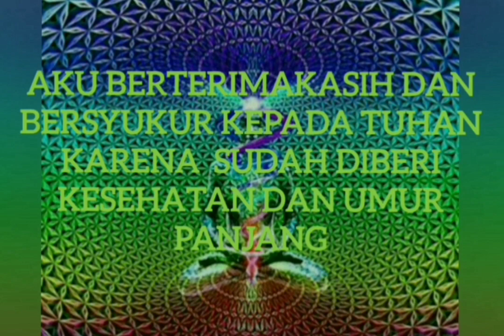Afirmasi Kesehatan dan Umur panjang/Doa kesehatan/Doa umur panjang/@Gazzsuqsez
Afirmasi Kesehatan dan Umur panjang merupakan afirmasi atau doa yg diucapkan berulang ulang agar alam bawah sadar kita mensugesti tubuh agar sehat dan umur panjang serta memberi ucapan terima kasih dan bersyukur kepada TUHAN atas kesehatan dan Umur Panjang yg telah di berikan.